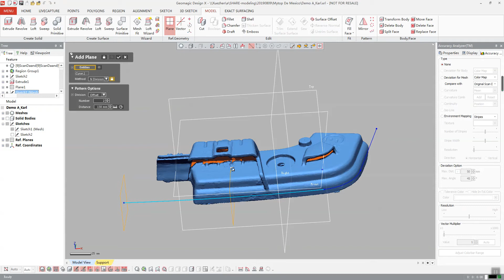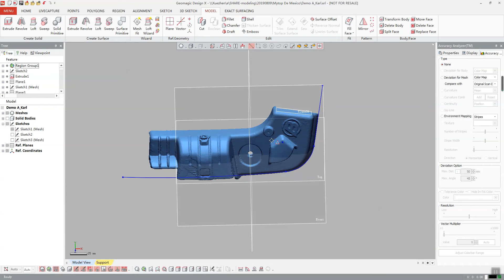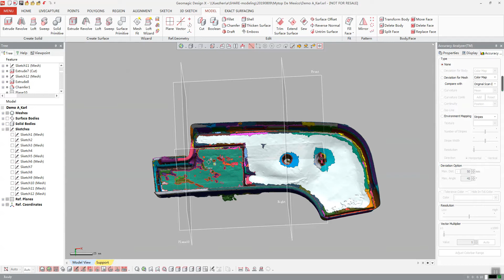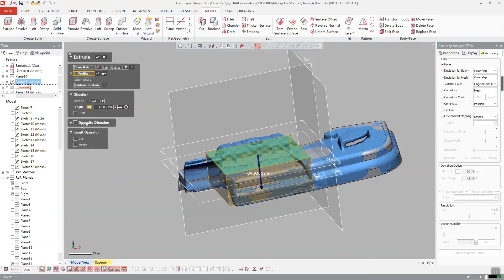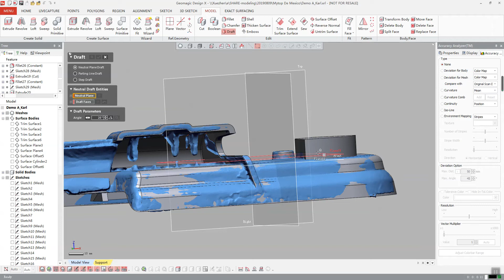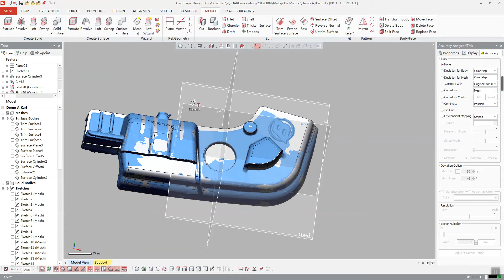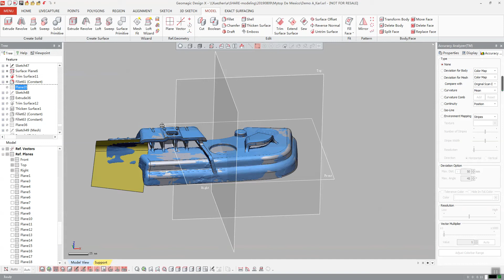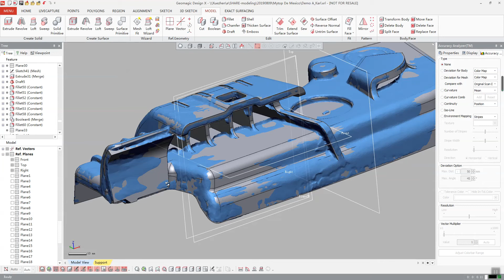Geomagic Design X - Tapa Plastica (Plastic Housing)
Este video muestra algunos Tips & Tricks del modelado de una Tapa de Plástico usando el software Geomagic Design X. Tiempo estimado de Modelado 4 horas incluyendo la transferencia parametrica a Solidworks.